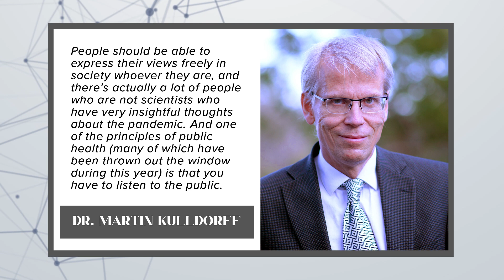Science is Never Settled | Dr. Lana Nicoll | Return to Reason presents Grey Matter | Leighton Grey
Dr. Lana Nicoll, Chiropractor, Author and Canadian champion athlete, joins the podcast today.
She discusses how science is never settled and she can prove it. You’ll want to hear this conversation.